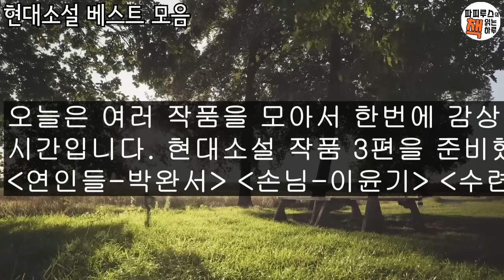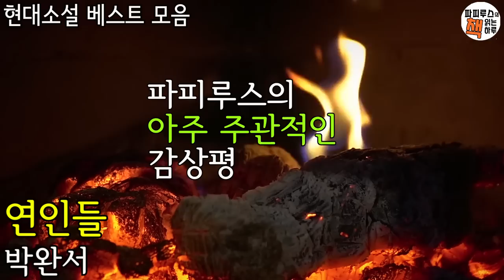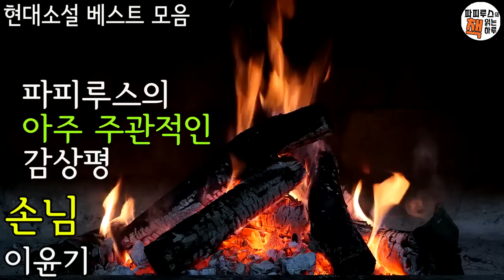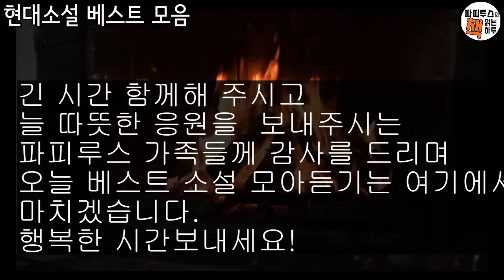박완서 외 한국단편소설 모음과 (중간광고 없는) 함께하는 즐거운 휴식시간!!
00:00:37 연인들-박완서
00:45:55 손님-이윤기
01:16:56 수련-오영수